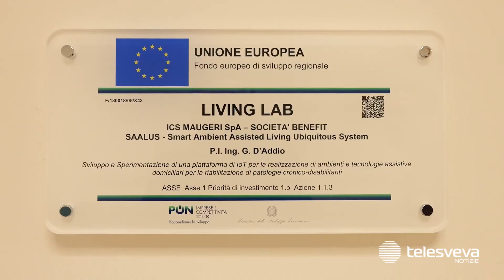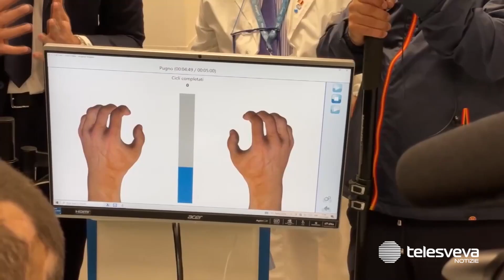Inaugurato a Bari il Centro per la Robotica Riabilitativa dell’IRCCS Maugeri